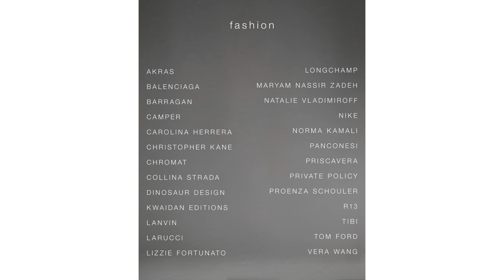ALBERTO MARIA COLOMBO VOGUE